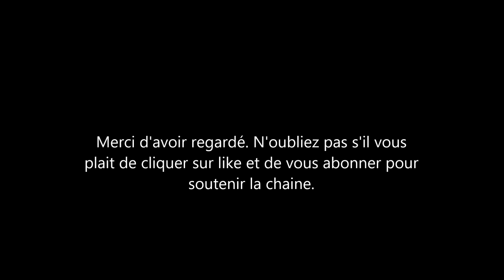Meghan Markle - un des réalisateurs de la série suit lui témoigne son soutien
la duchesse meghan markle reçoit le soutien d'un des assistants directeurs de la série suit avocats professionnels. un message positif que Derek Ursacki qui dit avoir travaillé pendant 5 ans avec la femme du prince Harry. Selon lui la maman de archie est une personne généreuse et gentille.